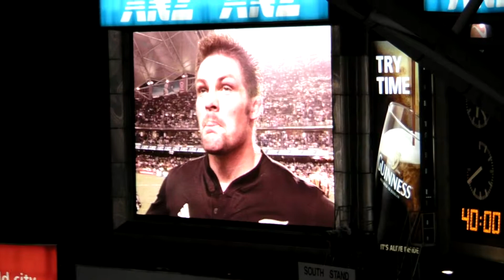The final siren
Bledisloe Cup
Wallabies V All Blacks
Nov 1, 2008
Hong Kong Stadium